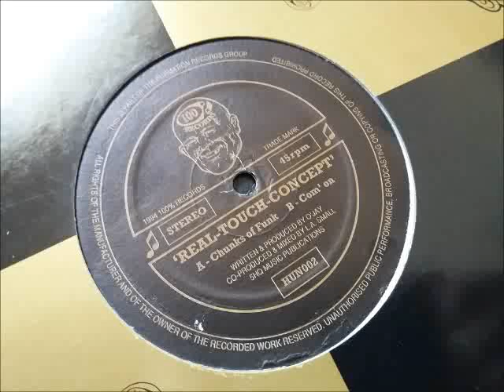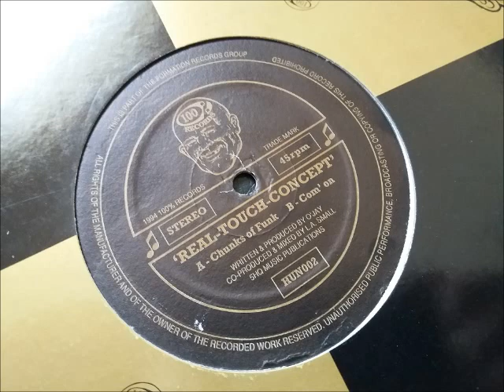Real Touch Concept - Com' On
Something from jungle don DJ SS